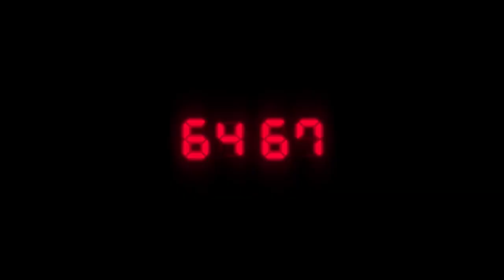RESIDENT EVIL 2 (Remake) - Launch Trailer HD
Coming out in TODAY! (January 25) You have once again entered the world of survival horror. Take a trip to Raccoon City with Resident Evil 2 on PlayStation 4, Xbox One, and Steam!

Resident Evil 2, known as BIOHAZARD RE:2 (バイオハザード RE:2?) in Japan, is a Survival Horror game currently in late-development by Capcom's Division 1 studio. The game is a reimagining of the 1998 game of the same name. The game was announced on August 12, 2015, several weeks after Yoshiaki Hirabayashi, as "H", asked people following the official Resident Evil Facebook page what their thoughts were on the matter, then relaying his findings to Division 1.

After almost three years of silence, a trailer and demo of the game were shown at E3 2018 during Sony's panel, showcasing various new areas, hints of expanded story elements and new redesigns of classic characters along with a slated release date of January 25, 2019.

Resident Evil 2, known as Biohazard 2 (バイオハザード2 Baiohazādo Tsū?) in Japan, is a survival horror video game originally released for the PlayStation in 1998. Developed by Capcom as the second installment in the Resident Evil series, its story takes place two months after the events of the first game, Resident Evil. It is set in Raccoon City, a Midwestern American mountain community whose residents have been transformed into zombies by the t-Virus, a biological weapon developed by the pharmaceutical company Umbrella. In their escape from the city, the two protagonists, Leon S. Kennedy and Claire Redfield, encounter other survivors, and are confronted by William Birkin, the mutated creator of the even more powerful G-virus, a variation of the t-Virus.

The gameplay of Resident Evil 2 focuses on exploration, puzzle solving and combat, and features typical survival horror elements such as limited saves and ammunition. The game's main difference from its predecessor is the "Zapping System", which provides each playable character with unique storylines and obstacles. Developed by a team of 40 to 50 people over the course of one year and nine months, Resident Evil 2 was directed by Hideki Kamiya and produced by Shinji Mikami. The initial version of the game, commonly referred to as BIOHAZARD 1.5, differed drastically from the released product and was scrapped at a development stage of 60–80 percent, after being deemed "dull and boring" by the producer. The resulting redesign introduced different settings and a more cinematic story presentation, supported by a soundtrack that employs "desperation" as an underlying theme.

Resident Evil 2 was well received by critics, who praised its atmosphere, setting, graphics and audio. Its controls, voice acting and inventory system were criticized, however, and certain reviewers disliked its puzzles. The game has become a million-seller, and is the franchise's most successful title on a single platform. Years after its first release, Resident Evil 2 was included in several lists of the 100 best games. Following its initial success on the PlayStation, it was ported to Microsoft Windows, the Nintendo 64, Dreamcast and Nintendo GameCube, and was released as a modified 2.5D version for the Game.com handheld. The story of Resident Evil 2 was retold and built upon in several later games, and has been adapted into a variety of licensed works. A remake of the game is currently in development.